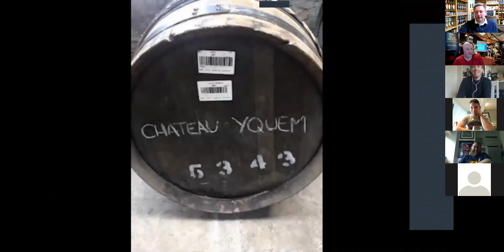The whisky Circus 2 Iain Allan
An in-depth chat with Iain Allan from Glen Moray